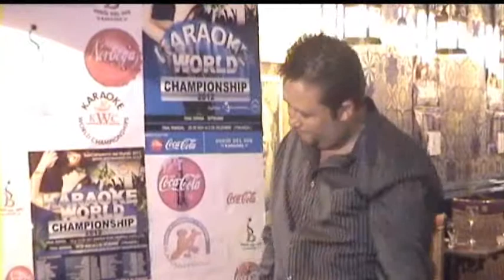KARAOKE BOHIO DEL SON EN LOGROÑO, DAVID LASHERAS.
FASE CLASIFICATORIA DE LA RIOJA PARA EL CAMPEONATO DEL MUNDO DE KARAOKE KWC